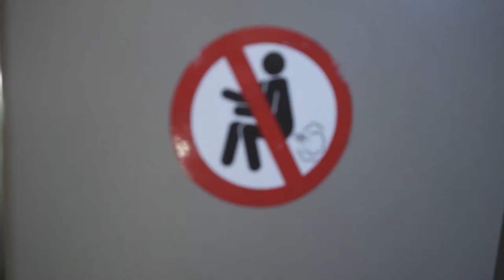Bangkok | Weekend Market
Day 28: I make it to Bangkok, a gigantic city with everything your heart desires.

Experience is the currency of life.